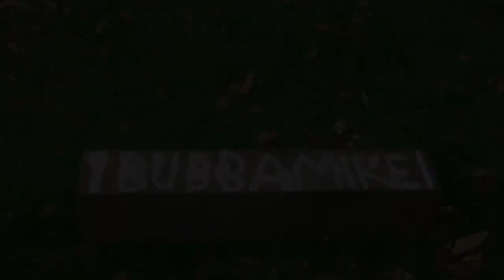10 Things Youtube Done For Me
This is 10 Things Youtube Done For Me.

*** this was shot with Sony handycam hdr cx130